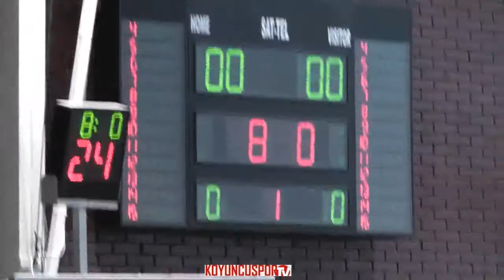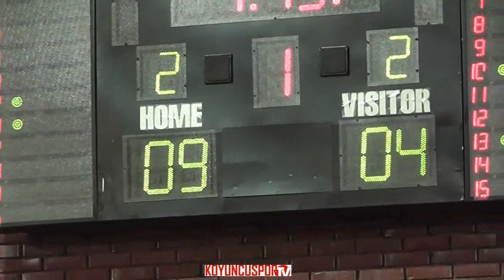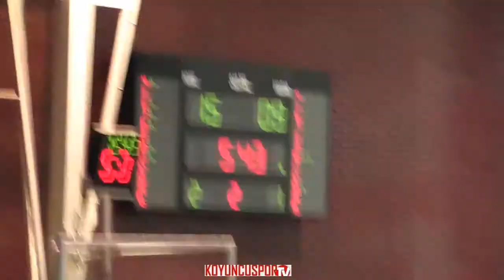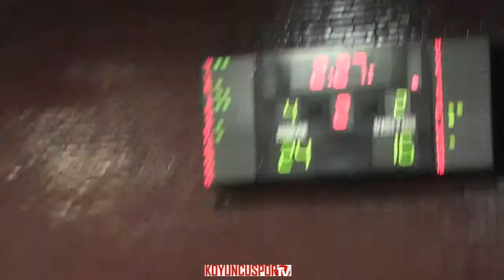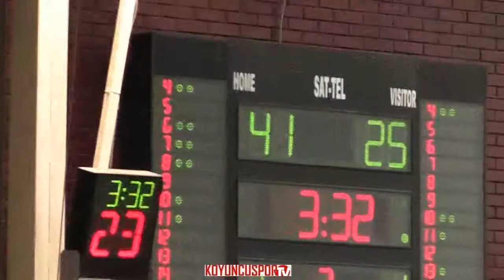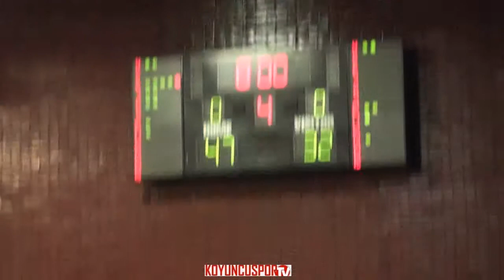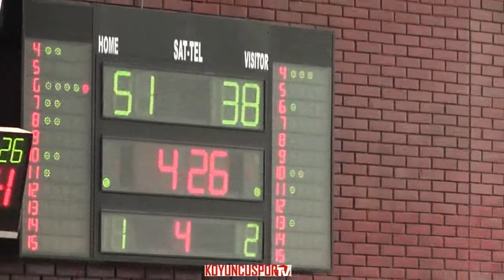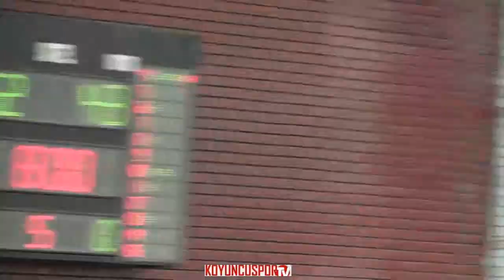Selcuklu Anadolu Lisesi 62 - 43 Mustafa Kemal Anadolu Lisesi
Yenimahalle İlçesi Liseler Basketbol Şampiyonası  - 11 Mayıs 2016 - MEB Spor Salonu - ANKARA